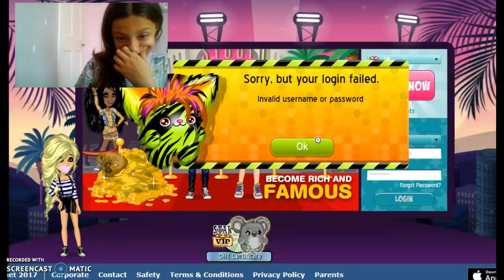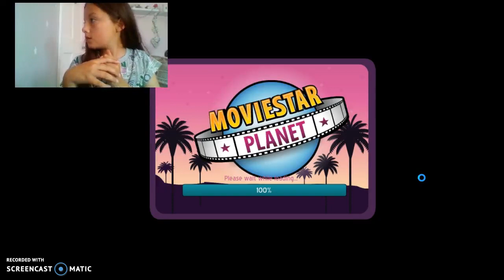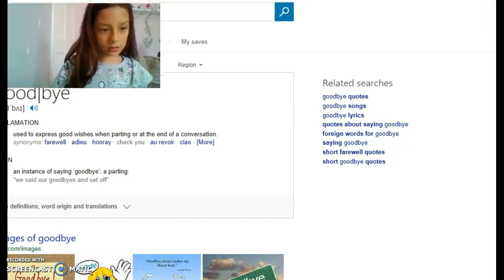//MSP WITH EVA!// #3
SIT BACK AND ENJOY SOME MSP WITH EVA! IM GOING THROUGH THE BRAND NEW THEME CALLED THE 4TH OF JULY! NEXT VID WILL BE ME ON PS4 ( PS4 WITH EVA!) BBYEEEEEE